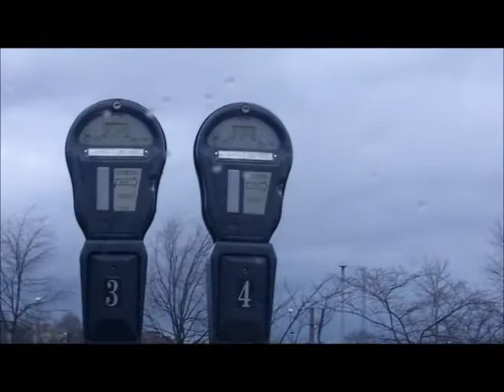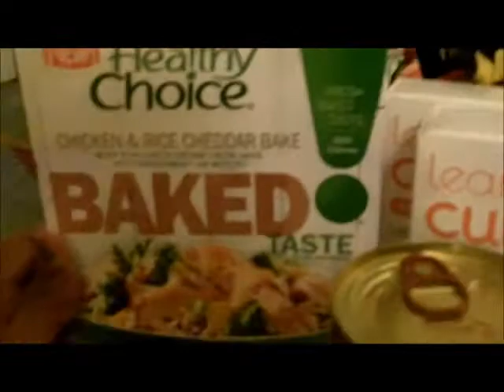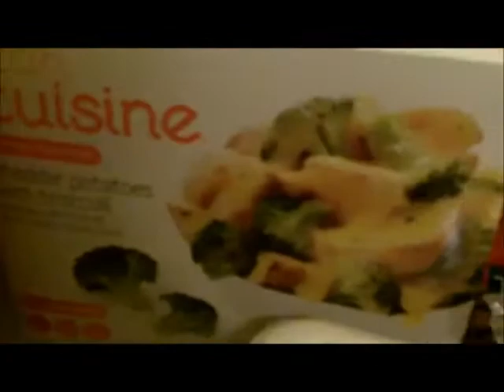Monday Funday Vlog!